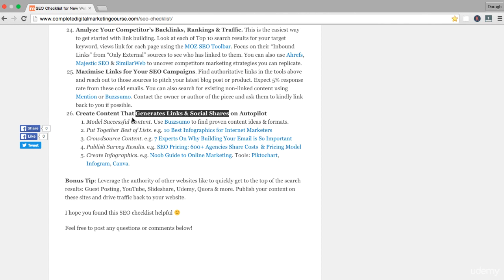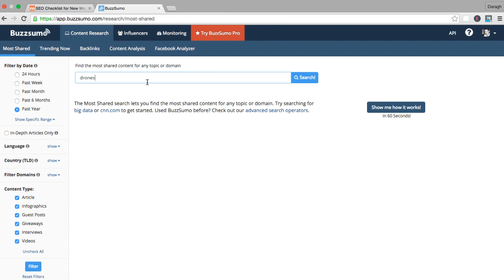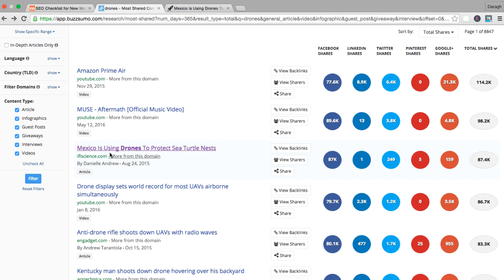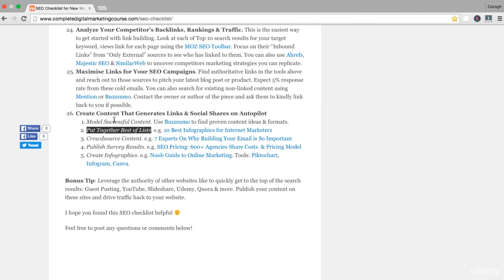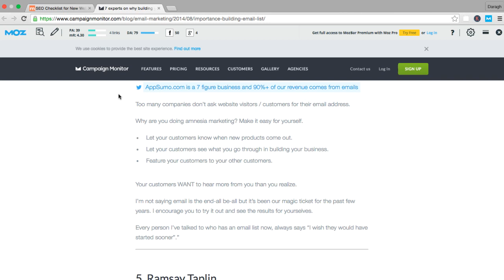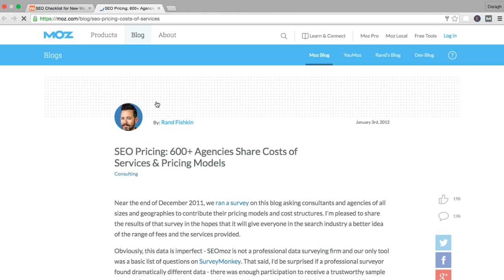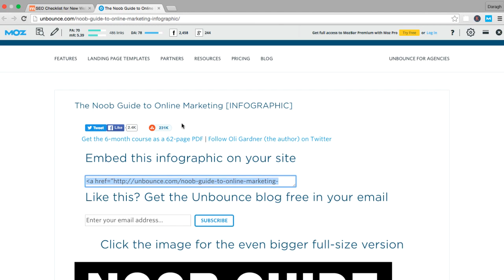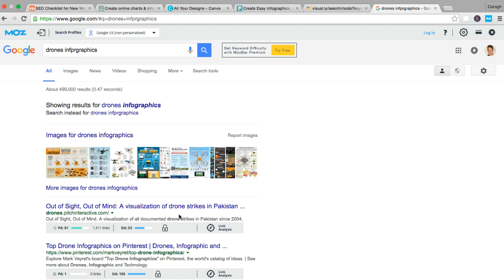18 How to Create Content That Generates Links & Social Shares on Autopilot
Are you new to SEO? Do you wonder how it works and what matters most in 2019? You’re at the right place!

Search engine optimization (SEO) is a process of improving positions in organic (non-paid) search results in search engines. The higher the website is, the more people see it.

The history of SEO dates back to the 90s when the search engines emerged for the first time. Nowadays, it is an essential marketing strategy and an ever-growing industry.

If you want to learn SEO, you should be ready for a lot of creative, technical and analytical work. There are many techniques with different goals, however, the main point will remain the same – to be among the highest results in organic searches.

Simply said, SEO is about running the right website for the right people.

It isn’t only about a perfect structure or technical background of the website. Your website has to be filled with quality and well-optimized content tailored to the needs of your audience.  And of course, it has to be good enough to be linked from other websites.

Is SEO difficult?
Search engines such as Google, Bing, Yahoo! and others index websites to create an order based on various ranking algorithms. Can we identify these algorithms? Yes and no.

Google uses more than 200 ranking factors. Though we know many of them: quality content, backlinks, or technical things such as site speed, there are many of them kept as a secret.

The bowl represents the technical stuff behind the website (technical and on-page SEO) – without proper bowl, the soup would spill all over the table.
The soup represents the content of your website – it is the most important part. Bad content = no rankings, it is that simple.
The seasoning represents the quality backlinks increasing the authority of your website – the last ingredient to make your SEO soup perfect.
The search engines are used by internet users when they are searching for something. And you want to be that “something. It doesn’t matter whether you sell a product, service, write a blog, or anything else, search engine optimization is a must.

Your website needs to be indexed by search engines. Otherwise, you’re lost.

Wise SEO activities improve your rankings in the search engine results page (SERP). Higher rankings mean higher traffic. If the traffic is engaged, it will bring conversions.

To sum it up, if you plan to succeed with your website, you need to do SEO. Some aspects are more complicated, but very often, the SEO success stands on common sense and a few best practices.

If you wonder how to learn SEO in 2019, we have a simple answer for you: You’ll need a lot of study and practice. The good thing is that you’ll find tons of information on the internet for free (including this SEO guide) but you should choose wisely. On top of that, you can attend various courses, classes or webinars.

Do you want to learn from the best in the field? Check the SEO tips our 30 SEO experts roundup.

If you don’t want to bother yourself that much or don’t have time, you can ask SEO consultants, specialists or agencies for help. Keep in mind that this way won’t be for free compared to this guide.

Basic terms vocabulary
On-page vs. off-page SEO
White hat vs. black hat vs. grey hat SEO
Doing On-page (on-site) SEO means optimizing your website to affect the organic search results. It’s everything you can do on the website – from content optimization through technical aspects:

meta tags
headings
URL structure
images optimization
content
structured data
website size and speed
… and many others. We deal with them in the 3rd chapter.

Off-page (off-site) SEO covers all activities you can do to improve the website SEO authority through getting backlinks from other websites. There are many ways to get them:

email outreach
guest blogging
submissions
social media efforts
cooperation with influencers
writing valuable content, so people would love to link to your website
… and many others that are covered in the 6th chapter.

learn seo and digital marketing,19], learn seo online, learn seo 2019, learn seo basics, learn seo marketing, learn seo for free,